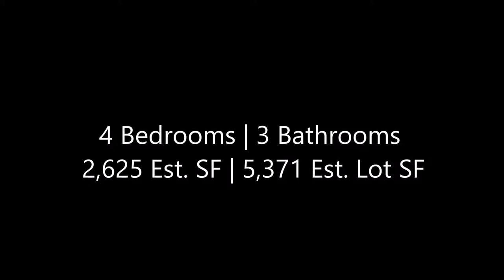10 Minikahda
Relax comfortably in this 4 bedroom view home settled in the prestigious guard gated community of Dove Canyon. Gorgeous Saddleback mountain views from many rooms offer ultimate relaxation. Upgraded, high-end baseboards, newer paint and newer carpet are just some of the upgrades this home has to offer! Boasting pride of ownership throughout, this home is in pristine condition. The soaring ceilings open to an exquisite formal living and dining room and sweeping staircase. The spacious and open floor plan offers a main floor bedroom that has a mirrored wardrobe and a dedicated full bath. The large kitchen features ample counter space, built-in refrigerator, stainless steel appliances and walk-in pantry. The separate family room opens to the wet bar, ideal for entertaining! The master suite has a stunning view of the mountain and hills. The master bathroom offers dual vanities, newly re-tiled flooring and separate shower. Enjoy the newer softscape in the front and backyards! The ample patio and grass areas meet all your entertaining needs with a serene backdrop! Some of the wonderful Dove Canyon amenities include Jr Olympic size pool, lighted tennis courts, parks, barbecues and much more!